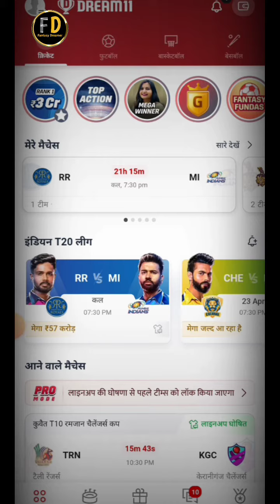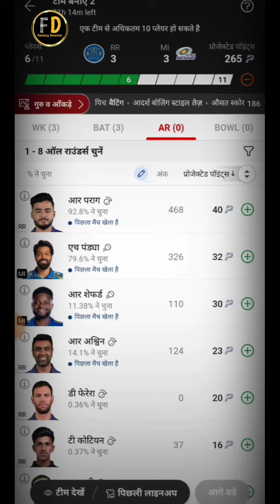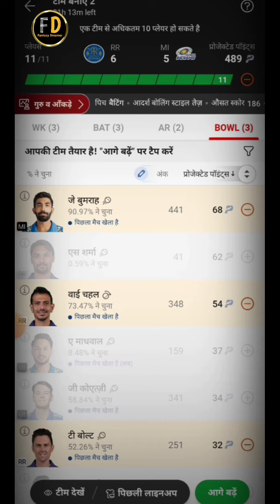RR vs MI Dream 11 team prediction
RR vs MI Dream 11 team prediction | Rr vs Mi dream 11 prediction | RR VS MI

rr vs mi dream11 team predictiontoday match

rr vs mi dream11 prediction

rr vs mi dream 11

rr vs mi dream11 team predictiontoday match tamil

rr vs mi dream11 team prediction

rr vs mi dream 11 team

rr vs mi dream11 team predictiontomorroW match

rr vs mi dream11 team predictiontoday

rr vs mi dream11 team prediction 22april

rr vs mi dream11 team predictiontoday match 22 april